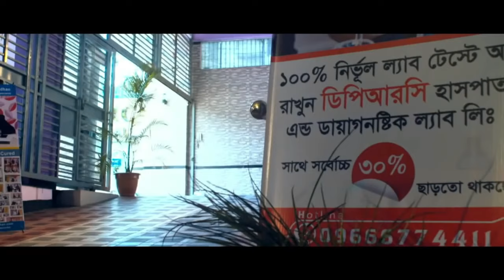PLID বা কোমর ব্যথার চিকিৎসা । DPRC, Back Pain, Komor betha, AVN, AS, OA, PID, PCID, SPA, GBS,